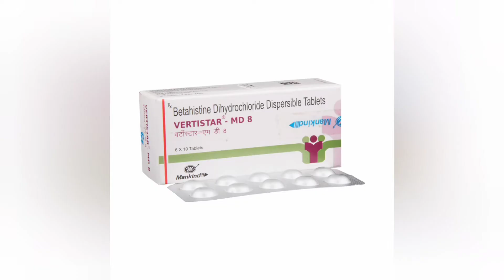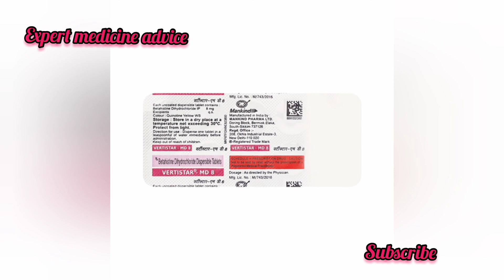सतत चक्कर येत असेल तर / चक्करमुळे उभे राहू शकत नसाल तर / Vertistar Tablet Information In Marathi